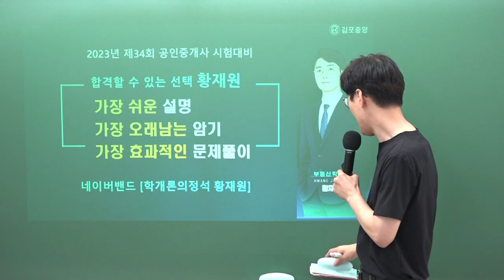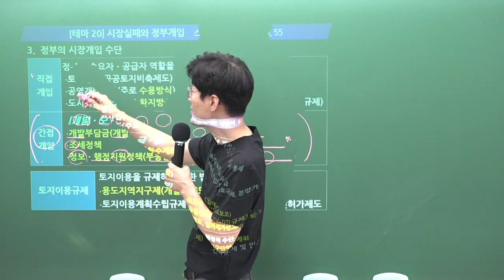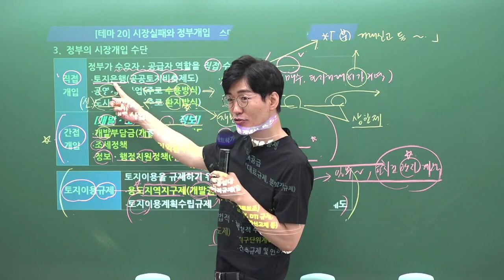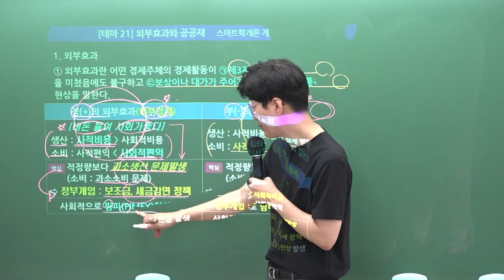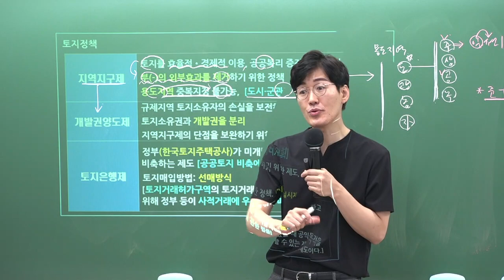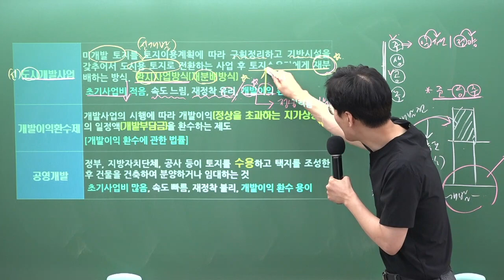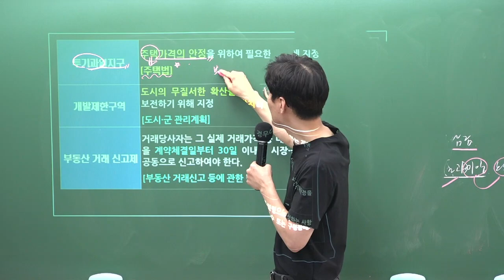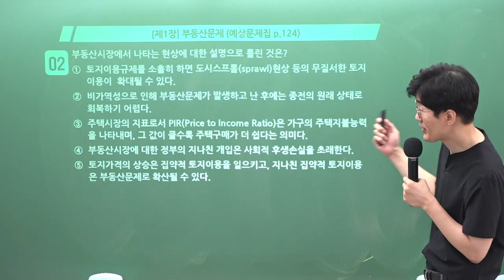[공인중개사학원 김포중앙] 학개론 메가랜드 황재원교수님 기출응용&핵심이론과정 "시장실패와 정부개입" 김포공인중개사학원 학개론 황재원 부동산 학개론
학개론의 정석! 황재원교수님의 기출응용&핵심이론과정 4주차 "시장실패와 정부개입"  강의 영상입니다